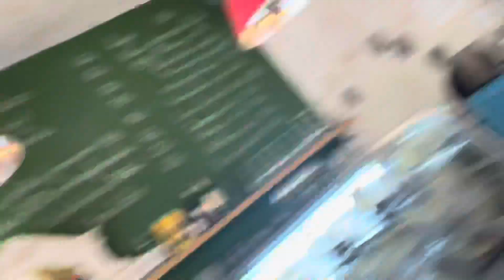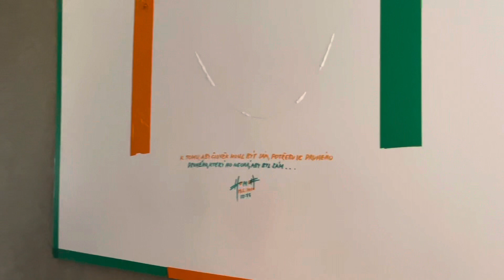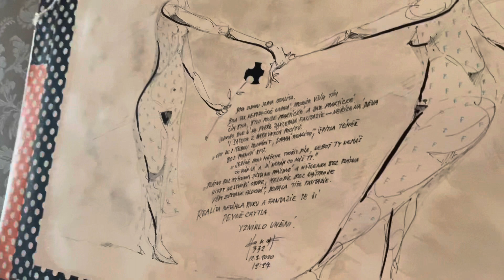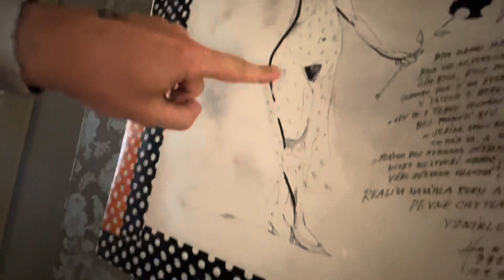Art332 v Betlémě/Komentovka